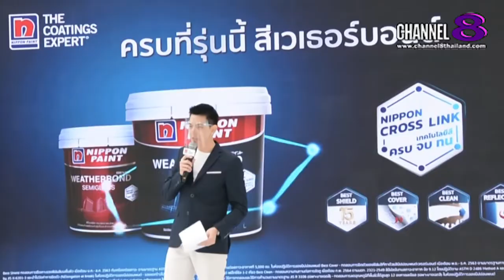Channel8Thailand : เจาะข่าวซี๊ดส์ : เทคโนโลยีสีครบจบทนตอกย้ำความเป็น The Coatings Expert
"นิปปอนเพนต์" ส่ง "เวเซอร์บอนด์” เขย่าตลาดสีทาบ้านอัลตร้าพรีเมียมซู NIPPON CROSS-LINK TECHNOLOGY เทคโนโลยีสีครบจบทนตอกย้ำความเป็น The Coatings Expert ผู้เชี่ยวชาญทุกงานสี

"นิปปอนเพนต์" เขย่าตลาดสีทาบ้านระดับอัลตร้าพรีเมียมส่ง "สีนิปปอนเพนต์เวเธอร์บอนต์" โฉมใหม่ ตอบรับไลฟ์สไตล์คนรุ่นใหม่มพร้อมด้วย NIPPON CROSS-LINK TECHNOLOGY ที่มีคุณสมบัติหลัก 4 Best อาทิ Best Shield ครบจบปัญหาสีลอก 15 ปี Best Cover ครบจบปัญหารอยแตกลายงา Best Clean ครบจบปัญหาคราบสกปรก Best Reflection ครบจบปัญหาความร้อนตอกย้ำความเป็น The Coatings Expert ผู้เชี่ยวชาญทุกงานสี

4 Ku-band @ 54 MHz
24 Ku-band @ 27 MHz

Downlink Information:
NAT TV 1 and 2
Transponder: 22
Frequency: 12090
Symbol Rate: 20000
FEC: 3/4

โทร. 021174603